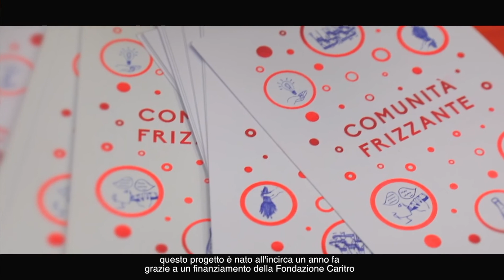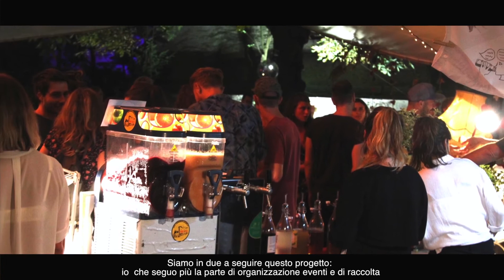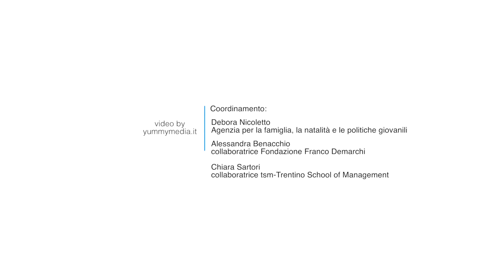Nuove prospettive di welfare per le comunità alpine: “Comunità frizzante” (2019)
Il video restituisce l'esperienza di “Comunità Frizzante”, progetto che attraverso la produzione di bibite, mira ad entusiasmare le persone, coltivare relazioni, stimolare la conoscenza e aumentare il senso di appartenenza al territorio. Il progetto è stato presentato al “Convegno arco alpino 2019” curato dalla Fondazione Franco Demarchi. La parte esperienziale del convegno ha visto le testimonianze di chi la montagna la vive e ha quindi le competenze che possono essere trasmesse. Sono stati presentati alcuni progetti di Welfare a Km Zero, realizzati attraverso logiche di welfare generativo, un welfare che genera risorse, che si discosta da una visione assistenzialistica verso una visione che crea valore, sia economico sia sociale.

Intervista a Valeria Battistotti, referente del progetto “Comunità frizzante”